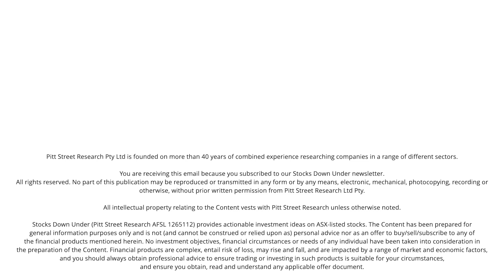Pharmaust (ASX:PAA) interview with CEO Dr. Michael Thurn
We spoke to Dr. Michael Thurn, the new CEO of Pharmaust (ASX:PAA), about the company's preclinical and clinical success with its flagship Monepantel drug, its potential use in cancer due to its MTOR inhibition and, importantly, the pre-clinical evidence that it will be useful in Motor Neurone Disease, which could prompt a FDA approval after Phase 2.